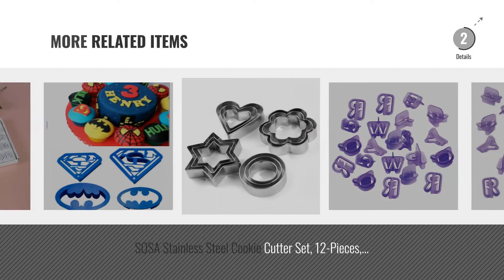Top 10 Cookie Cutters [2018]: Okayji Stainless Steel Cookie Cutter Set, 12-Pieces, Silver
Top 10 Cookie Cutters [2018]

Okayji Stainless Steel Cookie Cutter Set, 12-Pieces, Silver by Okayji

Grizzly Cookie Cutter Stainless Steel Cookie Cutter With 4Shape, 12 Pieces by Grizzly

SYGA 12 Pieces Cookie Cutter Stainless Steel Cookie Cutter With 4 Shape by Syga

Kurtzy Cookie Cutter Plunger Moulds For Icing Fondant Shape Sugar craft Cupcake biscuits by Kurtzy

SMB 12 Piece Set Stainless Steel Pastry Cookie Biscuit Cutter Cake Muffin Decor Mold Mould by SMB

SYGA 40 Pcs Alphanumeric Plastic Cookies Mold Cake Molds Fondant Cake Biscuit Baking Mould by Syga

Imported 40x Alphabet Letter Number Fondant Cake Biscuit Baking Mould Cookie Cutters by Generic